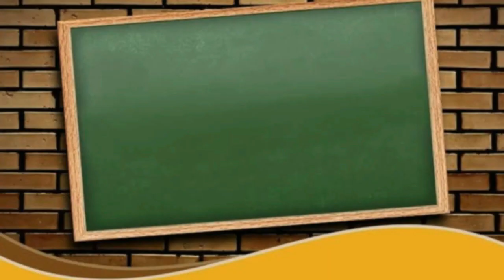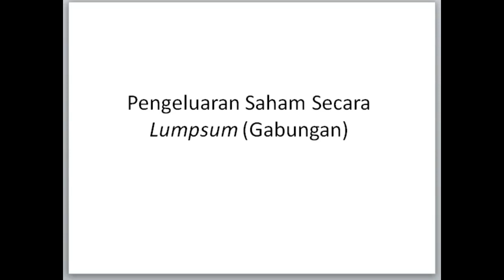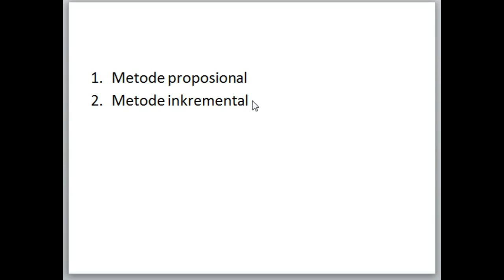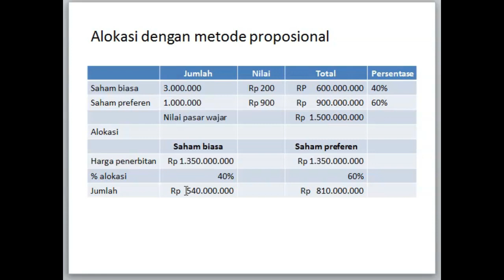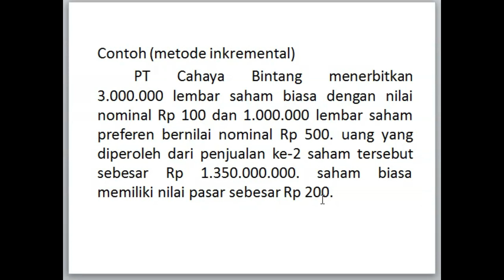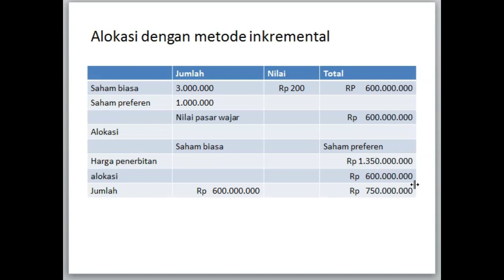perhitungan penjualan saham secara lumpsum (gabungan) : metode proposional dan inkremental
penjualan saham
penjualan saham secara lumpsum (gabungan)
perhitungan penjualan saham secara lumpsum (gabungan)
perhitungan penjualan saham secara lumpsum (gabungan) menggunakan metode proposional dan metode inkremental
metode proposional
metode inkremental